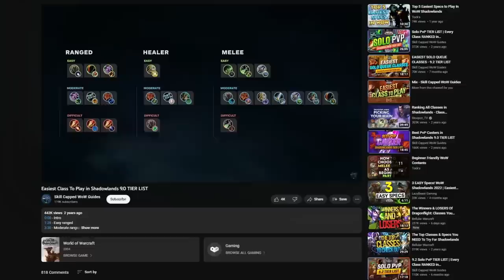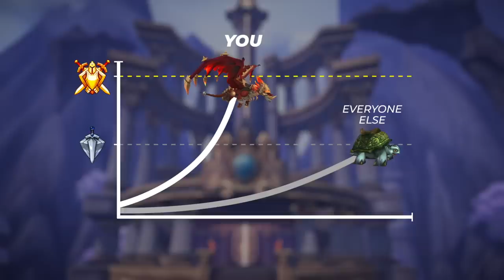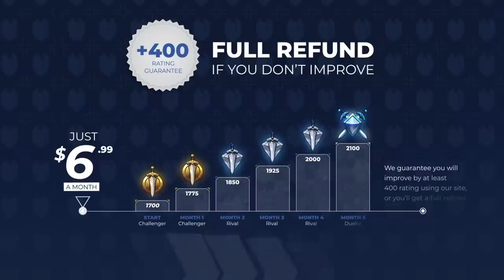FIRST LOOK at the EASIEST Classes to Play in DRAGONFLIGHT! | DRAGONFLIGHT PvP TIER LIST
Concepts: dragonflight,world of warcraft,dragonflight pvp tier list,dragonflight tier list,dragonflight pvp,dragonflight dps,paladin,warrior,rogue,mage,priest,shaman,druid,hunter,death knight,warlock,asmongold,wow gold farm,dragonflight gold farm,warcraft,dragonflight new class,dragonflight talents,dracthyr,dragonflight guide,wow 10.0,dragonriding,bellular,wow pvp,evoker,10.0,wow best class,dragonfight best class,dragonflight class picking guide,easiest class dragonflight